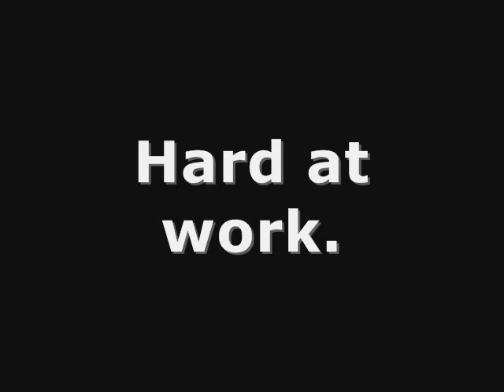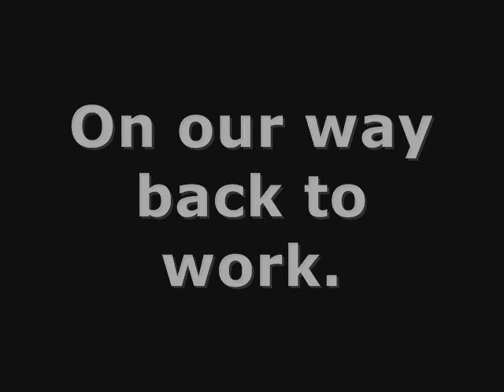The Average School Day